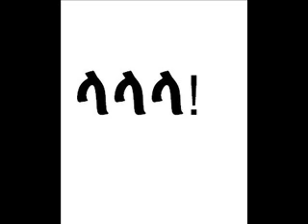funny balager phone call